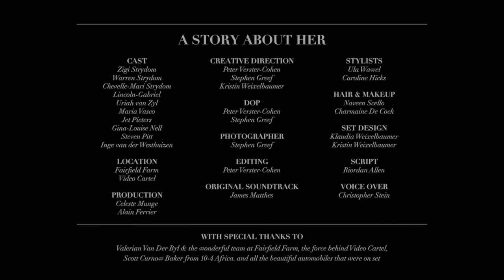A STORY ABOUT HER - BLACK GOLD (THE RAVEN COLLECTION)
RAVEN is the exposition of our shadow self; an emissary from the inky side of our consciousness. True knowledge of self can only begin once we embrace our darkest fears and desires, and the RAVEN collection manifests this awareness.  Inspired by the lore of cultures from across the globe, designs in the RAVEN collection draw on ancient totems and symbols like the snake, the skull, the feather, and the arrow, formulating a mythical narrative in their adornment. Black and white diamonds set in either silver or gold characterise this premium collection, glimmering like dew on a moonlit spiderweb, or a stolen glimpse of your lover’s eyes in the rearview mirror as you cruise through some unknown town.

FILM CREDITS:

CREATIVE DIRECTION
Peter Verster-Cohen
Stephen Greeff
Kristin Weixelbaumer

DOP
Peter Verster-Cohen
Stephen Greeff

PHOTOGRAPHER
Stephen Greeff

EDITING
Peter Verster-Cohen

ORIGINAL SOUNDTRACK
James Matthes

SCRIPT
Riordan Allen

VOICE OVER
Christopher Stein

CAST
Zigi Strydom
Warren Strydom (Lincoln)
Chevelle-Mari Strydom
Lincoln-Gabriel
Uriah van Zyl (Galaxy)
Maria Vasco
Jet Pieters (Hudson)
Gina-Louise Nell
Steven Pitt (El Camino)
Inge van der Westhuizen

LOCATION
Fairfield Farm
Video Cartel

PRODUCTION
Celeste Munge
Alain Ferrier

STYLISTS
Ula Wawel
Caroline Hicks

HAIR & MAKEUP
Neveen Scello

SET DESIGN
Klaudia Weixelbaumer
Kristin Weixelbaumer